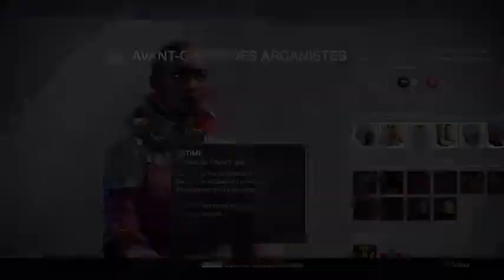Destiny [Ep.2] - Et non, ce n'est toujours pas un Let's Play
Laissez moi vous conter l'incroyable légende d'un héro pour le moins surprenant.